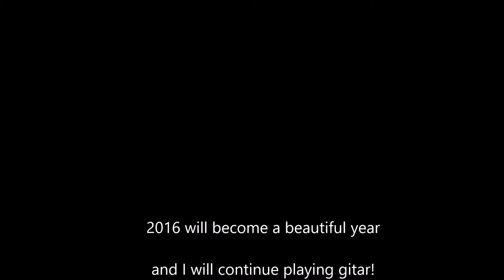2016 will become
Small part of little movies I made last year. Music is of Joep Wanders, the Unlimited Gitar